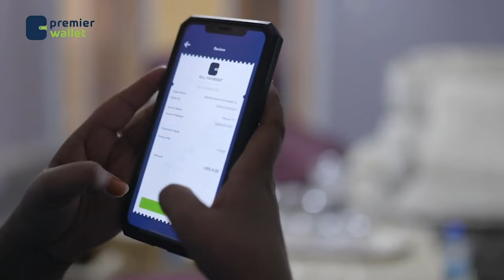"Soomaaliya Hal Cadaw ayay leedahay Cadawgaasina waa Itoobiya"Xildhibaan Cabdilaahi Bidhaan Warsame.